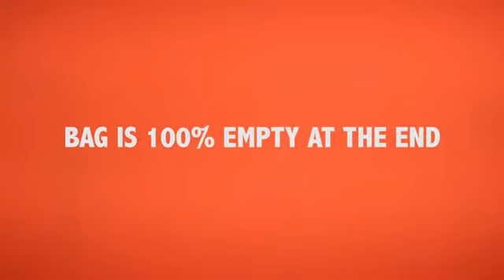ASTONISHING BOTTLE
●「ASTONISHING BOTTLE（＋専用 Drinks Card Kit）」

★実演が見られるマジックショップは→池袋「パノラマジック」へ！